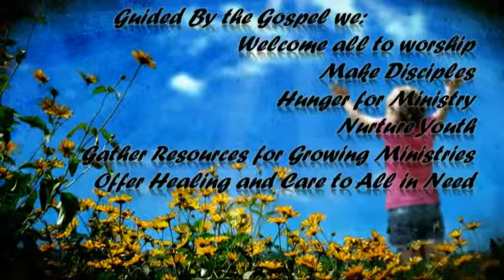Messiah Lutheran Church 16 Nov 2014 830AM